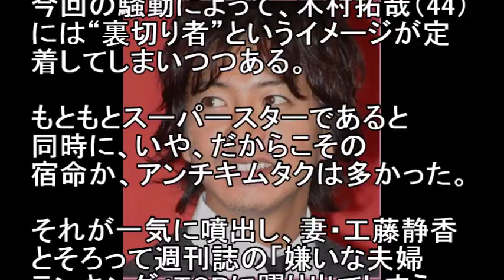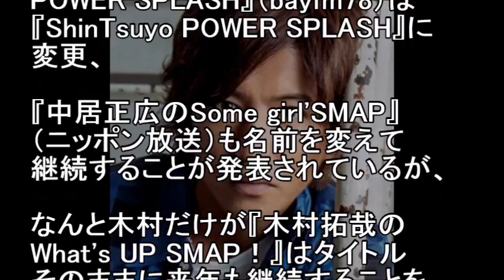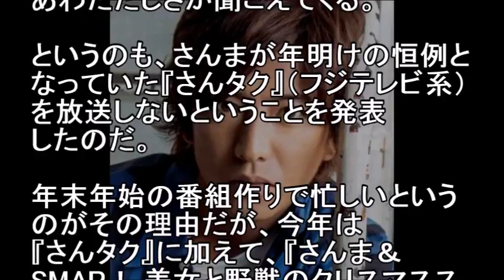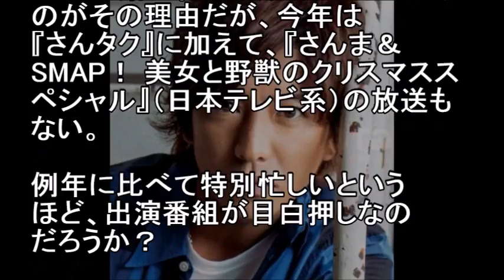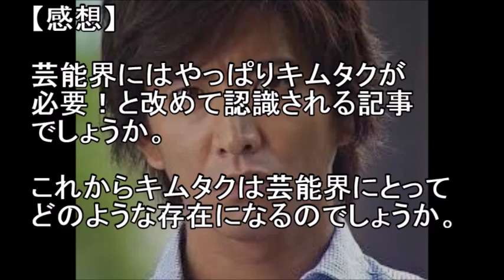【キムタク】〇〇ランキング1位！？SMAP解散の影響！？【芸能最新ニュース エンタメ系】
「嫌い」ランキング1位を
獲得するほどアンチ増殖の木村拓哉、
いいひとエピソード拡散中

独立・解散に関しては各メディアが
こぞって報道を続けているが、
今回の騒動によって、
木村拓哉（44）には“裏切り者”
というイメージが定着してしまいつつある。

【感想】

芸能界にはやっぱりキムタクが必要！
と改めて認識される記事でしょうか。

これからキムタクは芸能界にとって
どのような存在になるのでしょうか。

【お粗末】BIGBANGの対応がヒドイ！？ライブの内容はどうだったのか！？【芸能最新ニュース　エンタメ系】

【松本潤】井上真央との2017年結婚「Ｘデー計画」！存在感が消えた理由とは？